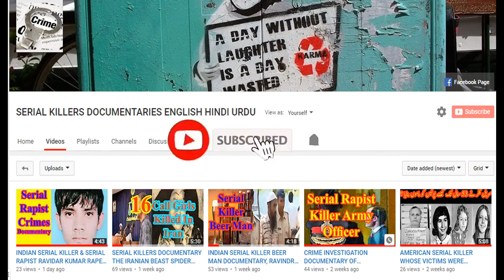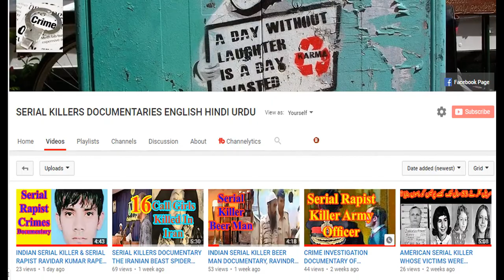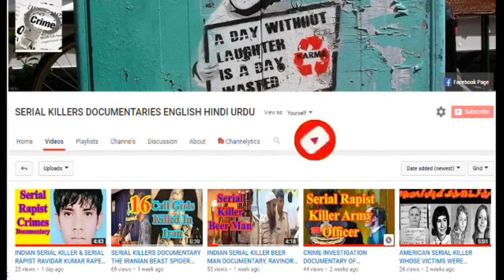Most Dangerous Egyptian Serial Killer Crime Investigation Documentary Dubbed In Hindi Urdu